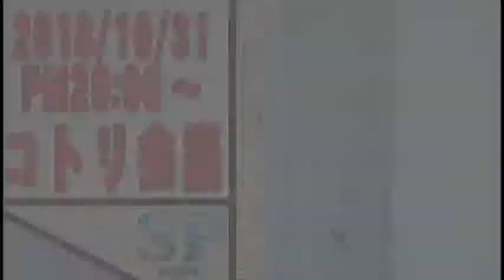SP水曜劇場 第205回・コトリ会議『しずかミラクル』予告